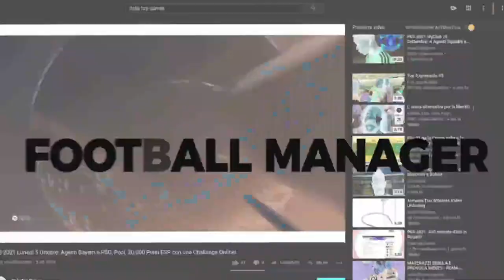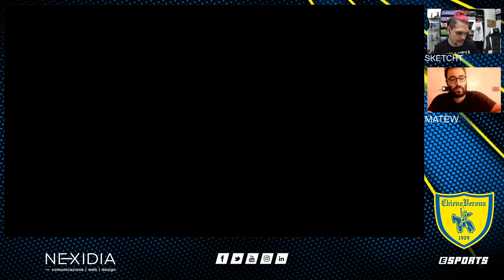Academy - Semifinale 1: Mattia Borghi VS Giuseppe Alamia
Academy - Semifinale 1: Mattia Borghi VS Giuseppe Alamia -- Watch live